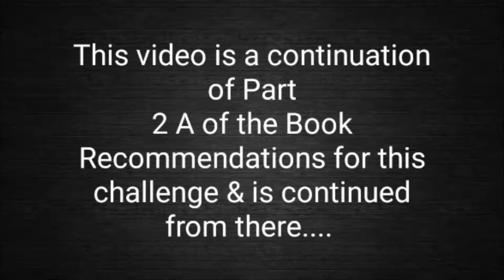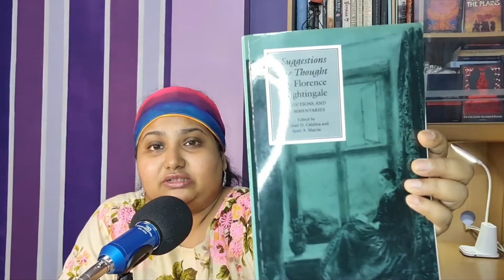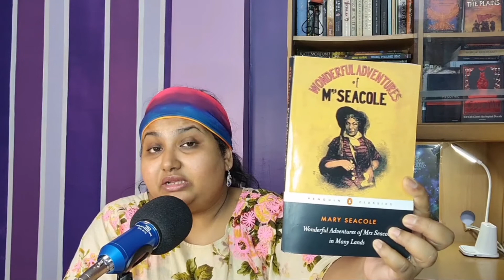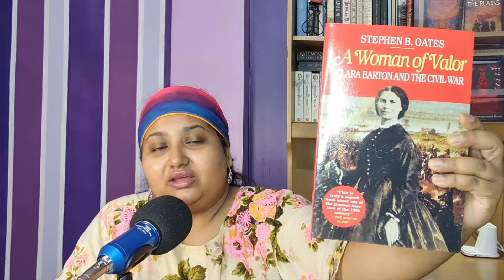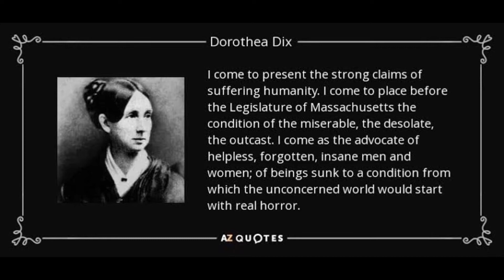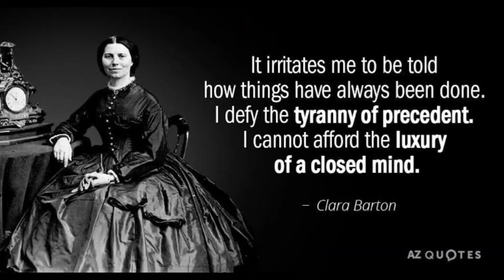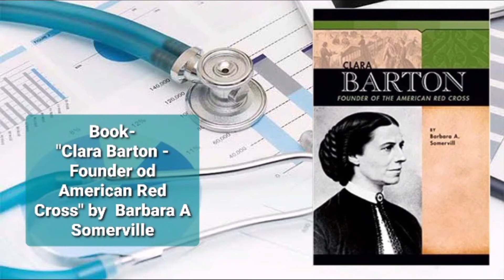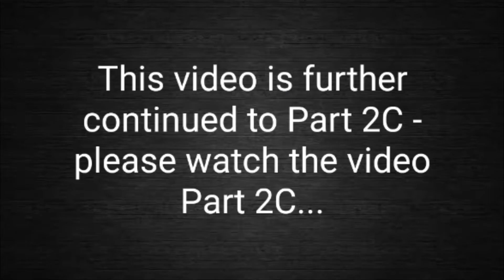Book Recommendations Part 2B | NightingaleAugustChallenge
Namaste & Hello Everyone!
I'm Awhona. & welcome back to another video on Hamsavahini Vajraasthra .
This is a Book Recommendations video (Part 2B) for NightingaleAugustChallenge Readathon (nightingaleaugustchallenge2021) (nightingaleaugustchallenge) which will be happening here, on booktube from (Aug 1 2021- Aug 31st 2021) .

List Of Books Mentioned In This Video(Continuing From Part 2A)
14. Notes on Nursing - What It Is & What It Is Not by Florence Nightingale : 03:35
15. Cassandra-Angry Outcry Against The Forced Idleness Of Victorian Women by Florence    Nightingale : 04:45
16. Suggestions For Thought by Florence Nightingale edited by Michael D Calabria & Janet           A Macrae : 05:38
17. Florence Nightingale- Letters from Crimea - EDITED by Sue M Goldie : 08:07
18 . Extraordinary Nurses Throughout History : 09:44
19. Wonderful Adventures Of Mrs Mary Seacole by Mary Seacole : 11:23
20. The Extraordinary Life of Mary Seacole by Naida Redgrave : 12:54
21. A Woman Of Valor - Clara Barton & The Civil War by Stephen B Oates : 13:45
22. Woman Of Mercy- The Story Of Dorothea Dix  by Dorothy Clarke Wilson : 16:30
23. Voice For The Mad- The Life of Dorothea Dix by David Gollaher : 16:40
24. The Life Of Dorothea Dix by Elizabeth Schleichert : 16:51
25. Asylums, Prisons & Poor Houses- The Writings & Reform work of Dorothea Dix in Illionis by David Lightner : 17:01
26. Stranger & Traveller - The Stroy of Dorothea Dix by Dorothy Clarke Wilson  : 17:11
27. Dorothea Dix- Advocate For mental Health by Margaret Muckenhoupt  : 17:21
28. Breaking The Chains - The Crusade by Penny Coleman : 17:31
29. Clara Barton- Story Of The RedCross - Read by S Patricia Bailey : 18:02
30. The Story Of My Childhood by Clara Barton : 18:12
31. Clara Barton- Professional Angel by Elizabeth Brown Pryor : 18:22
32. Clara Barton's Civil War- Between Bullets & Hospital by Donald C Pfanz :18:33
33. Clara Barton- Life & Legacy by Charles Rivers Editors : 19:03
34. Clara Barton by Cynthia Kingel & Robert B Noyed : 19:15
35. The Mysterious Private Thompson by Laura Leedy Gansler : 19:35
36. Behind The Rebel Lines by Seymour Reit : 19:45
37.  Nurse & Spy In The Union Army by Sarah Emma Edmonds : 19:54
38. Memoirs Of A soldier Nurse & Spy - A Woman's Adventures In The Union Army by Sarah Emma Edmonds : 20:05

(Continued Further ..

Please join in & let me know if you'd like to participate in this readathon.